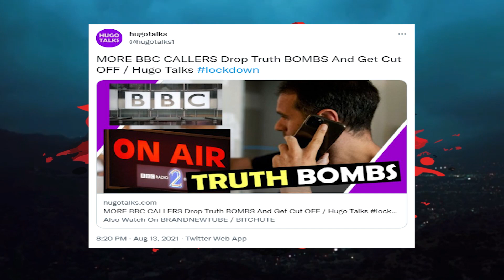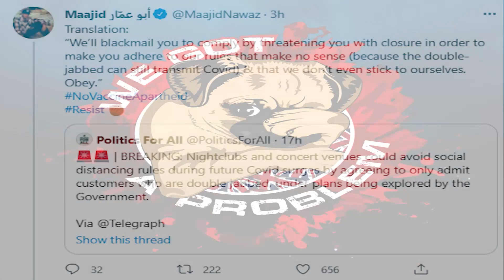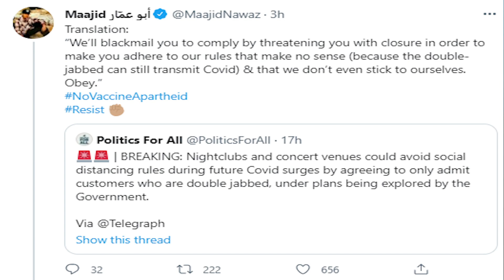We Need More Callers Dropping Data Backed Truth Bombs On BBC Radio Hosts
*  Bitcoin :  33q8jFn1QZTRPPdSvSP2nnanjP8f4t47CU
*  Eth :  0xeC6ab77a6943caaeDD6c3743125D5495CD59F029

1812 Overture ( Tchaikovsky )